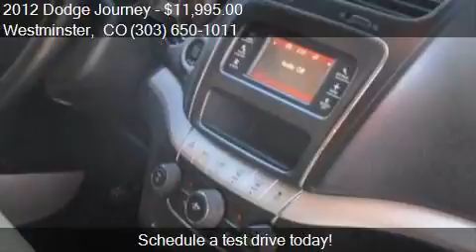2012 Dodge Journey SXT AWD 4dr SUV for sale in Westminster,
This 2012 Dodge Journey SXT AWD 4dr SUV is for sale in Westminster, CO 80030 at STAN'S AUTO SALES LLC.

Engine: 3.6L V6
Transmission: Automatic 6-Speed
Color: Red
Mileage: 103655
Contact STAN'S AUTO SALES LLC 7192 NEWTON ST Westminster, CO 80030 to test drive this 2012 Dodge Journey SXT AWD 4dr SUV today.